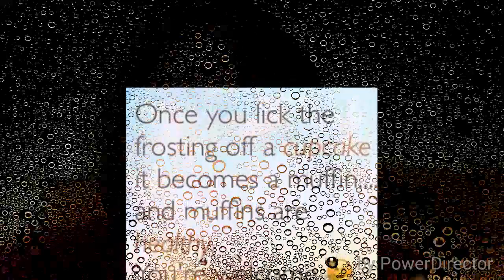Happy Birthday Harvey